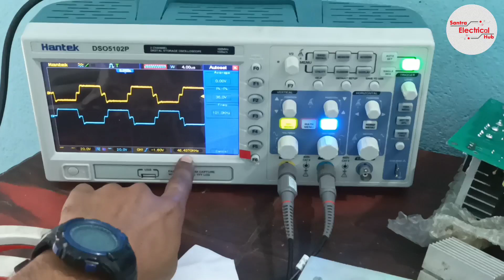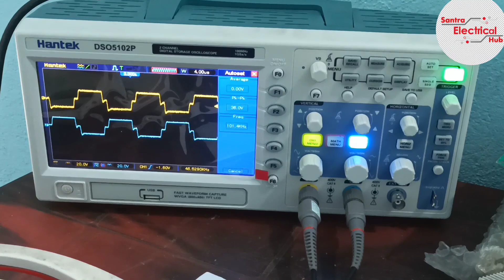Inverter # Driver Card Testing # Single Card IGBT Welding Machine Driver Card Repair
Driver Card Testing Analysis and repair properly .